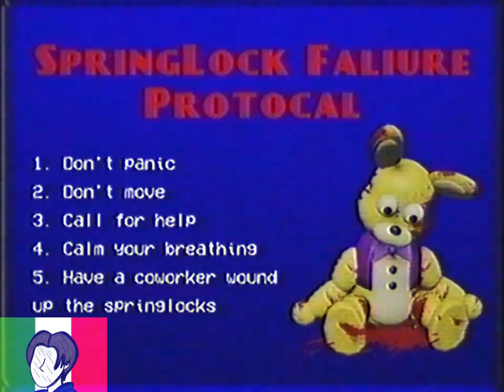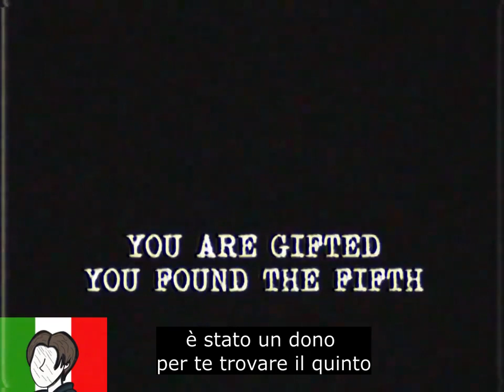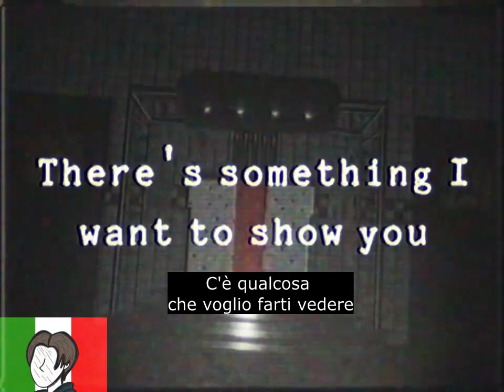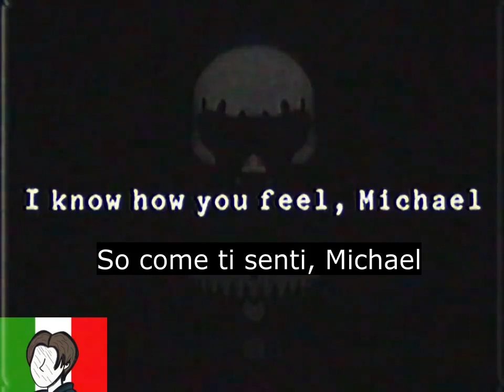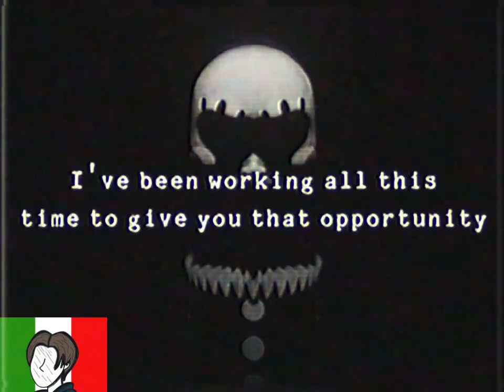Nonexistent video - VHS FNAF - FAN DUB ITA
- Benvenuto nuovo impiegato del Freadbears Family Dinner !
Creatore Del Video : @Battington
- Ruoli :
Freadbear : @simofandub
Bonnie The Bon : @simofandub
VHS : @simofandub
Phone Guy : @simofandub
- Altri Crediti :
Aiuto con l'audio del video : @cristiano_amatoriale
Original Picture at the end of the video is from : @rexterYT